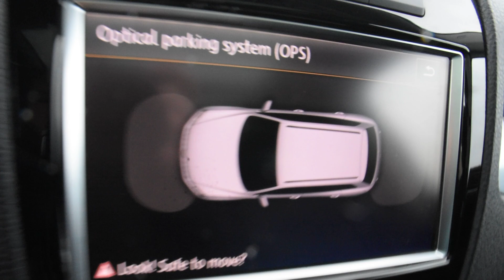2012 Volkwagen Touareg LHM VW Lakeowod PVH9110 WVGFK9BP6CD002525